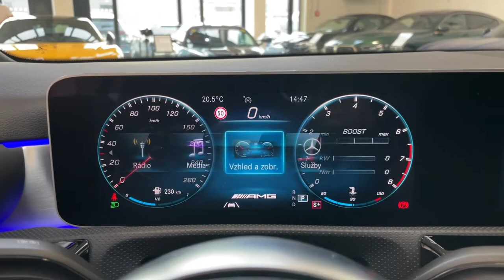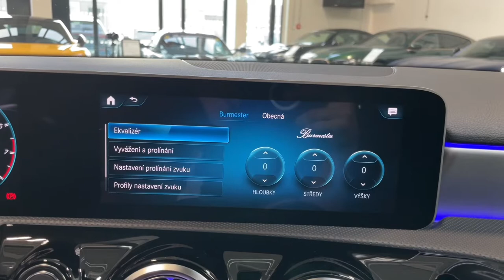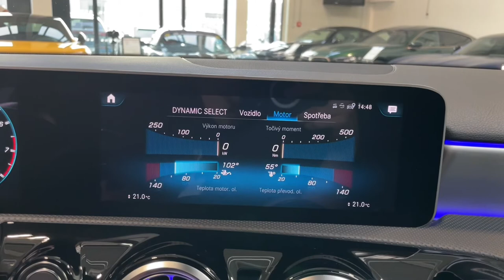Mercedes-Benz Třída A - 35 AMG*4M*AERO*360*BURM.*CZ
Výbava: Sada AMG Aerodynamics, Sada AMG Night, Sada Premium Plus, Keyless-Go, Tempomat, El. nastavitelná sedadla s pamětí (vyhřívaná), Surround sound system Burmester, Panoramatické střešní okno, Hlídání mrtvého úhlu, Hlídání jízdního pruhu, As. sledování bdělosti, Akt. brzdový asistent, Satelitní navigace, Podvozek s adaptivními tlumiči s volitelným režimem, MULTIBEAM LED Světlomety, Plně digitální sdružený displej, Ovládání AMG na volantu, 360° kamery, Přední a zadní parkovací asistent, Automatické klimatizace THERMOTRONIC, AMG Track Pace, Čalounění stropu - tkanina černá, Apple CarPlay, Android Auto.